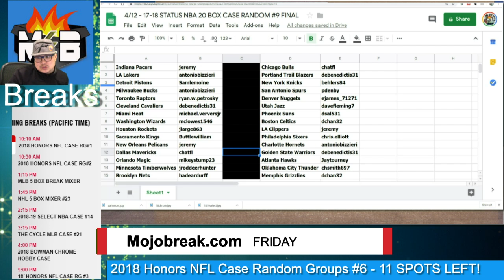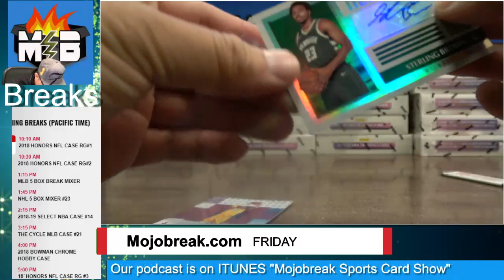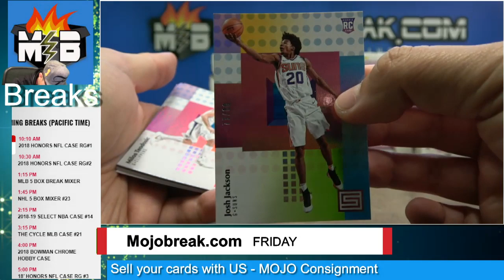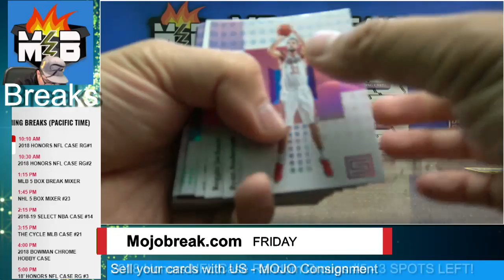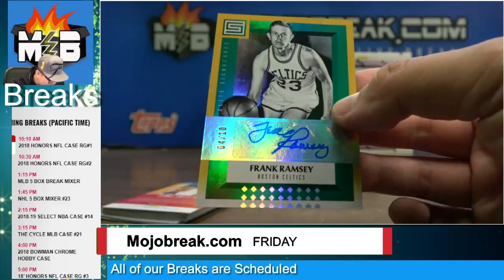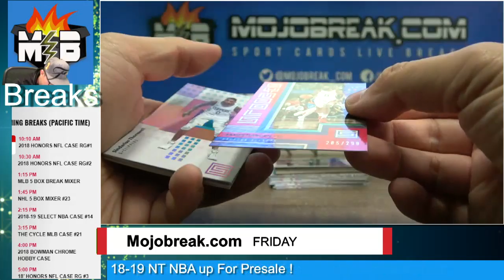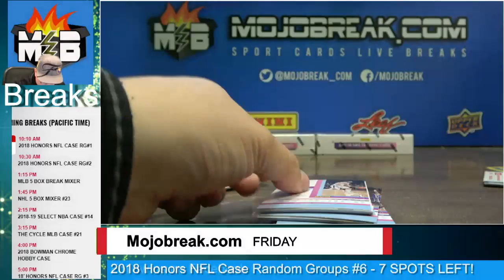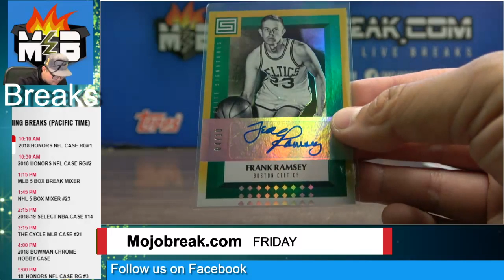*Special 2017-18 NBA Status 20 Box Case Break Random Team #9 - 04.12.19